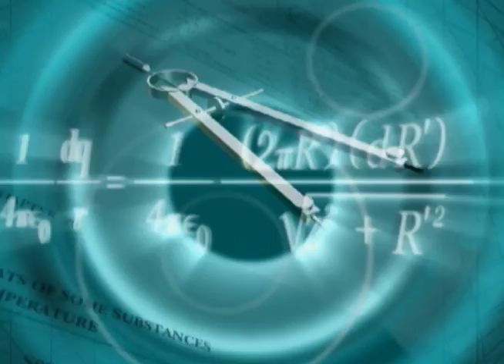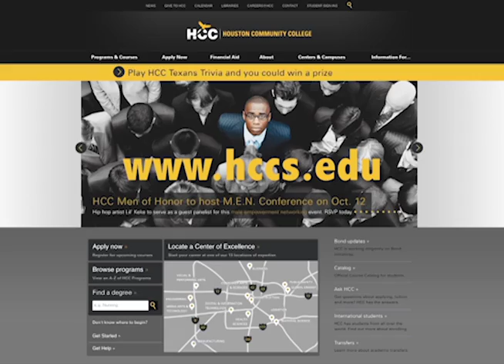HCC Beat - Three Choirs Concert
Houston Community College has community in its middle name.  Phil Logan kicks off our HCC Beat segment by discovering how the college is fostering a musical community from many voices.  Broadcast November 18th, 2016 on Stafford METV.